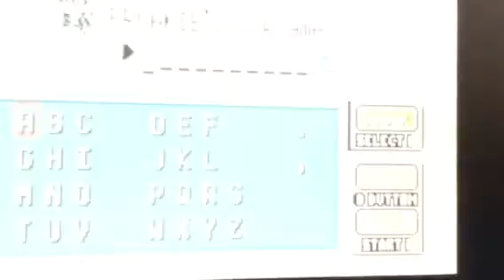Pokemon X and Y episode 2 - My first starters Pokemon.